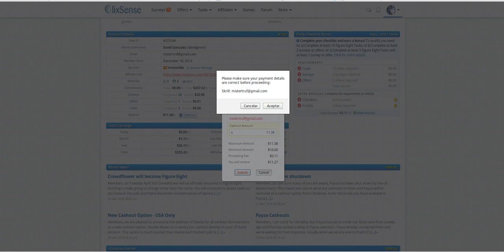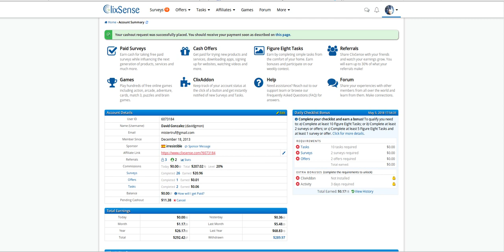Cobro en Clixsense por Skryll